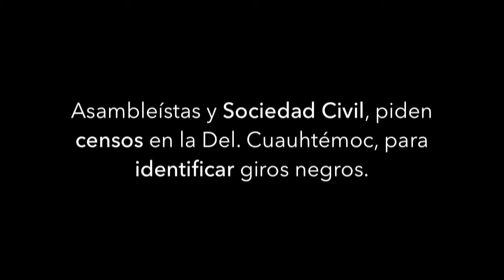Asambleístas del D. F. y la Sociedad Civil, exige censos que identifiquen donde se presenta trata.